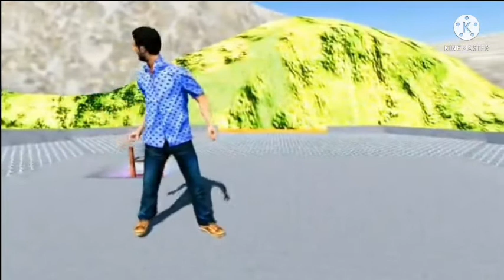Bhai the gangster game Ep.02. Indian GTA game update 2021🔥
Bhai the gangster game play. BANGKOK Ep.02| good game graphics. Bhai ka baadla in indiam GTA. game ka climax and next update 2021...

danceelectronicdramatic average nocopyrightmusic bangkok bhai the gangster#best indian gta type games for android#bhai the gangster bangkok#bhai the gangster how to go bangkok#how to go bangkok in bhai the gangster game 2021